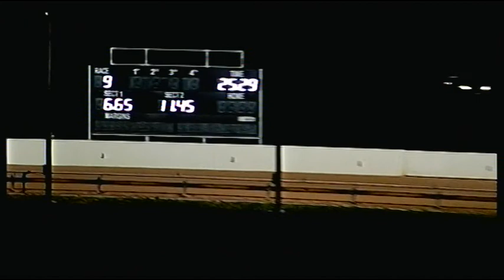BAL WED 22 JUL 15 R9